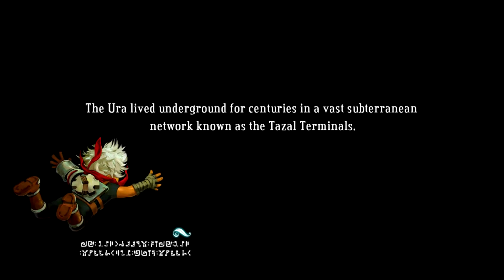Bastion - Part 9 "Roathus Lagoon"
Now that we have all of the cores, we have to get all of the cores that we can.

Google+: Oh wait nobody uses that.